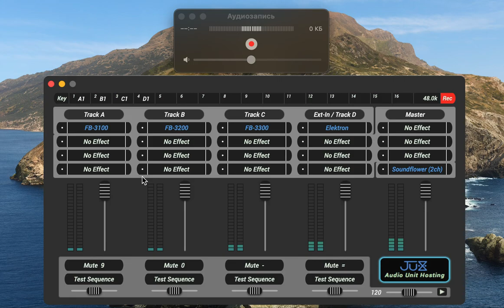Elektron Audio Unit Hosting SoundFlower